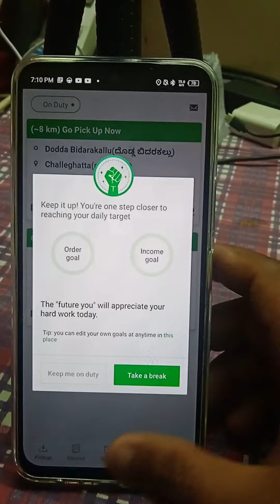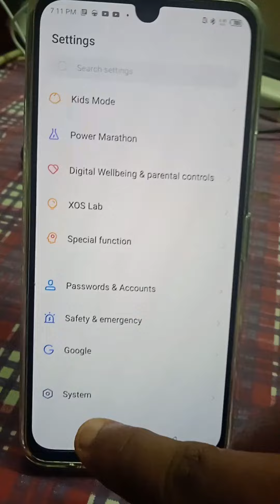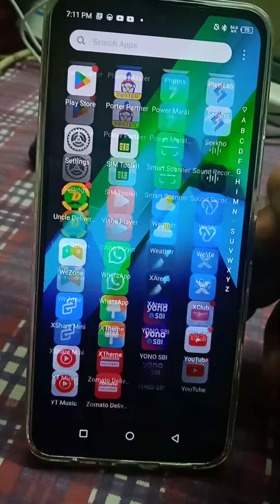Infinix Note 12 Pro back button change setting | How to change Navigation Bar in Infinix Note 12 Pro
infinix  note 12 pro 5g play hidden feature
infinix  note 12 pro 5g tips and tricks
how to show back button in infinix  note 12 pro 5g
infinix  note 12 pro 5g special features
infinix note 12 pro me back button kaise lagaye
Infinix note 12 pro 5g back button setting
Infinix note 12 pro 5g me back button kaise lagaye
Infinix note 12 pro 5g me back button kaise lagaye/navigation
Infinix note 12 pro 5g mein back button kaise lagaen
how to set back button in Infinix note 12 pro 5g
Infinix note 12 pro 5g me back button settings
Infinix note 12 pro 5g navigation keys setting
Infinix note 12 pro 5g navigation settings
Infinix note 12 pro 5g mein button kaise lagaen
Infinix note 12 pro 5g back button change setting
Infinix note 12 pro 5g button